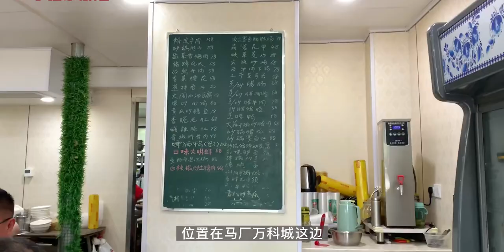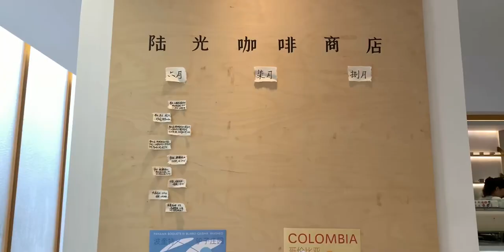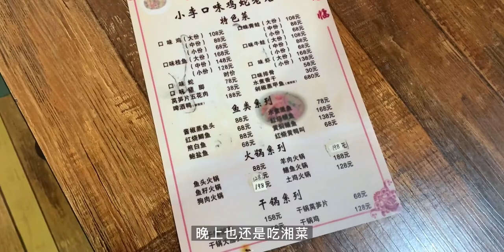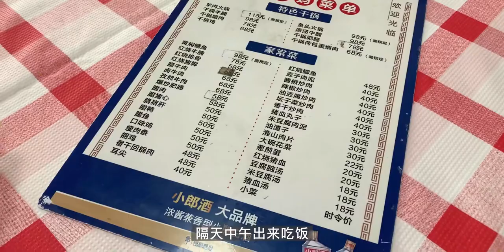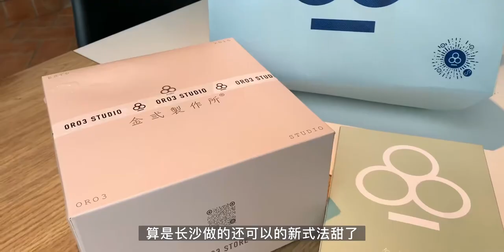【长沙逛吃】湘菜拉满 凤爪煨猪蹄 热拌香干/爆辣口味鸡口味蛙/米豆腐肉泥 青椒瘦肉条/跷脚牛肉/鸳央咖啡/梅酒巴斯克 开心果泡芙/长沙面包咖啡探店/日常vlog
这座城市真好吃,面包,探店,吃货,旅游,美食,生活记录,长沙,湘菜,Vlog,四季美食·炎炎夏日·美食解暑气